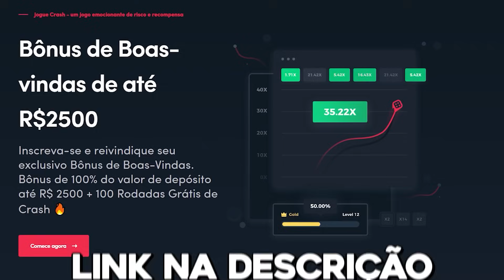COCA-COLA vs DOLLY, O DUELO DE REFRIGERANTES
Entre no discord do canal, dê sugestões de vídeos, envie vídeos para os desafios que virão e interaja com os apresentadores! Link nos comentários!

Apoie o canal e garanta seu bônus de R$2500 USANDO O NOSSO CUPOM: epica

Siga:
Hora Épica: @hora_epica
Vlad: @oficialvlad
Denser: @eduardodenser